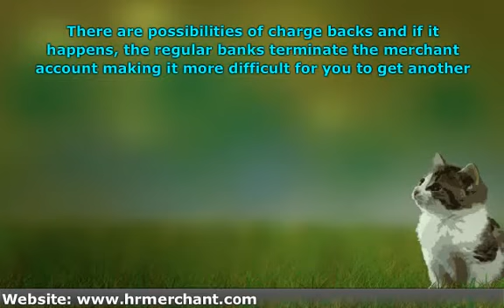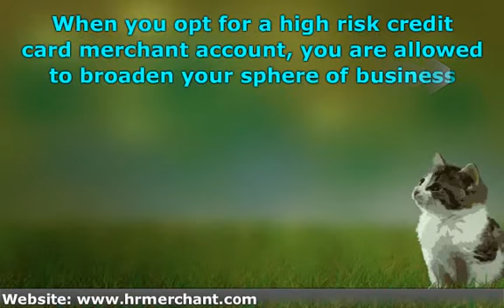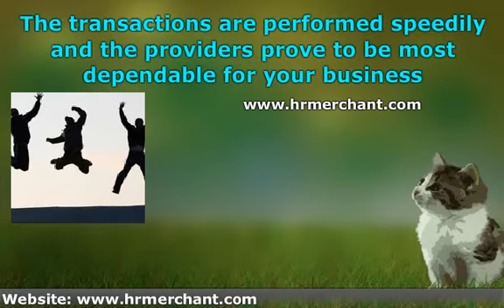When Do You Require A High Risk Credit Card Merchant Account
HR Merchant Services offers high risk merchant services to internet and offline merchants.